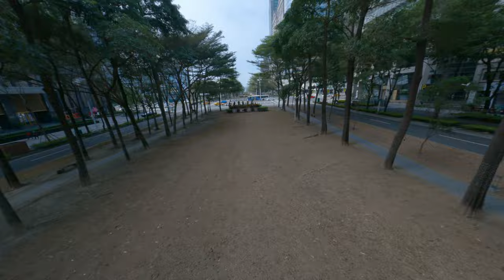Dive the city cinematic CD scape with fpv drone real steady GoPro raw output 9